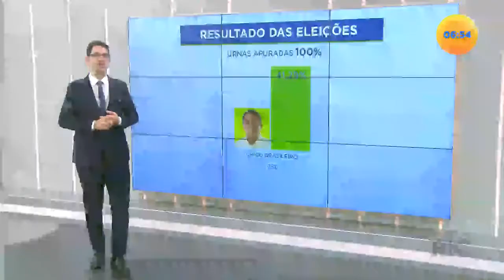Prefeito de Foz do Iguaçu Chico Brasileiro é reeleito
Na fronteira, Chico Brasileiro conseguiu se reeleger numa disputa acirrada com Paulo Mac Donald, em Foz do Iguaçu.